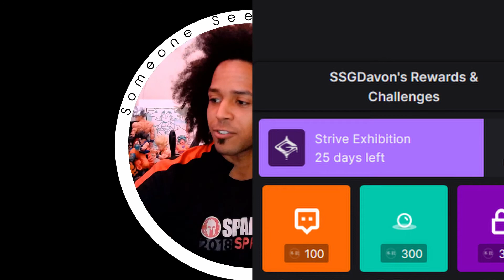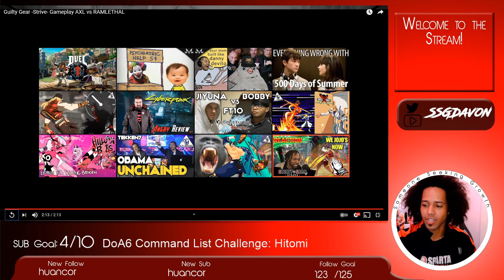Axl is out here bullying kids!